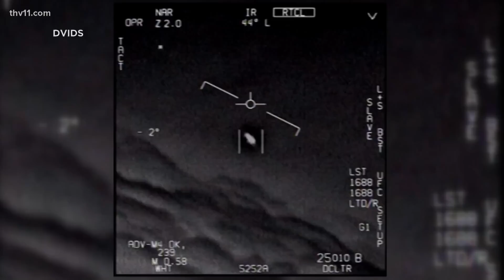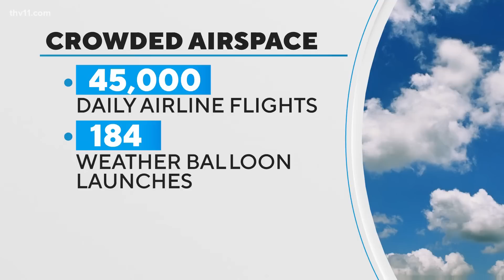NASA holds its first public meeting on UFOs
A group of 16 scientists and other experts is digging into unclassified information to "separate fact from fiction."